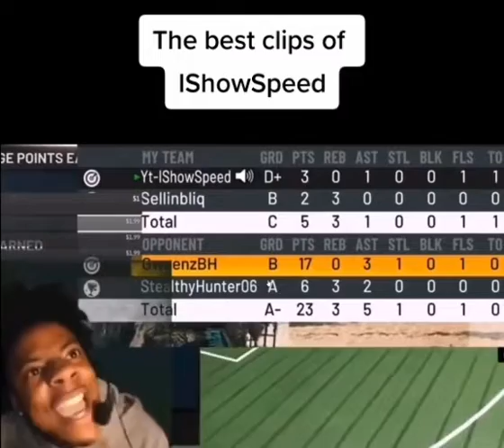The Best Highlights of IShowSpeed in one video🙃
The 🐐 highlights